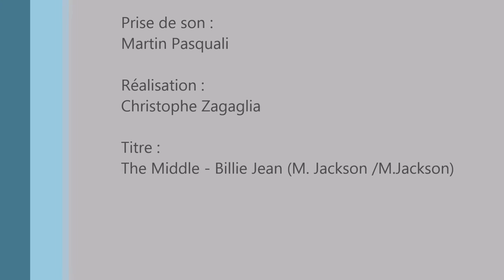In'Cantu RCFM - The Middle & Bastien Vincensini